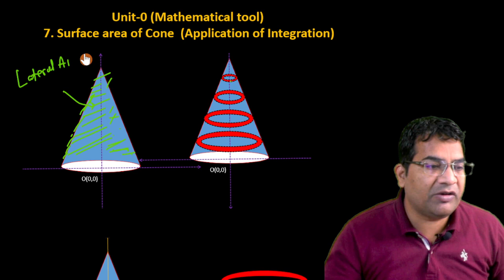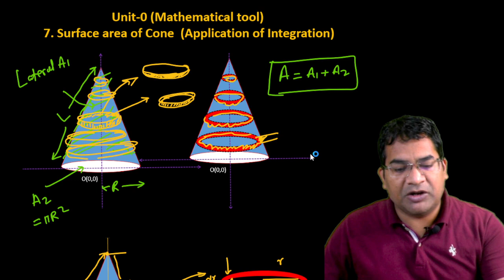Surface area of cone by integration proof || volume of cone using integration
Surface area of cone by integration formula ,

Surface area of cone by integration proof,
volume of cone using integration,
Surface area of cone by integration example ,